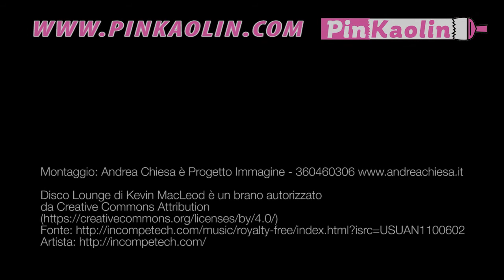Pinkaolin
L'innovativa vernice Pinkaolin - riprese video del cliente, post-produzione audio e video: Andrea Chiesa è Progetto Immagine